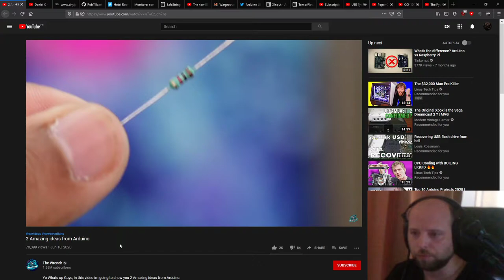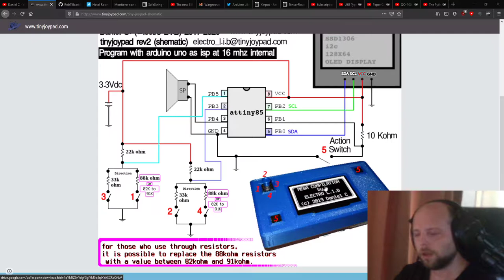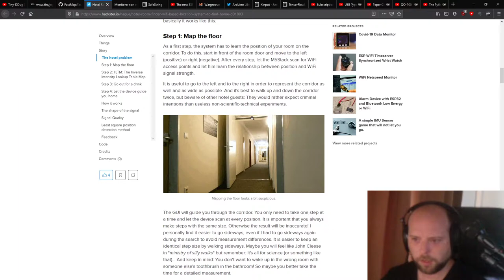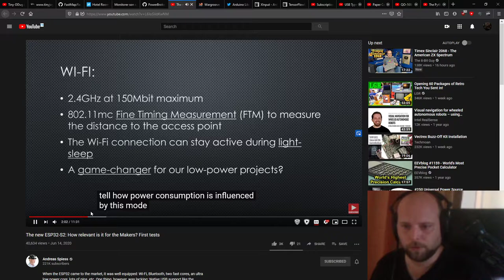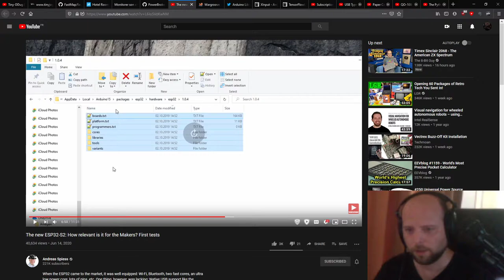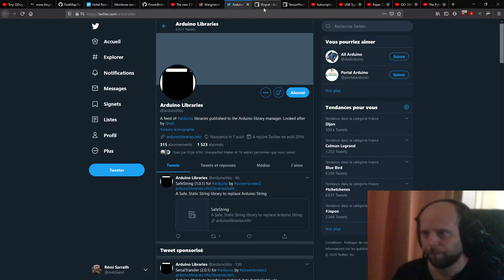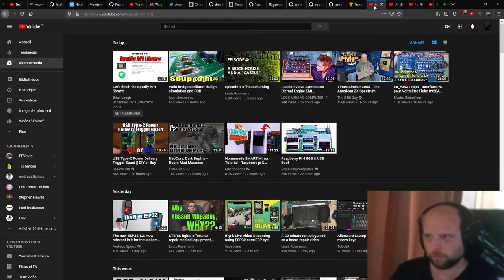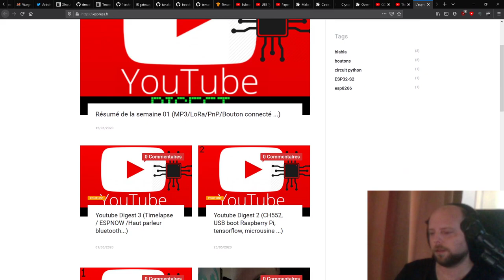Résumé de la semaine 2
Timestamps:
00:00:00 Distributeur Gel / Voiture détecteur d'obstacles
00:05:17 Mini Console Attiny85
00:12:45 FastMap
00:16:10 Geolocalisation Indoor
00:17:55 Linky / Raspberry Pi
00:19:45 SafeString
00:21:19 ESP32-S2
00:39:06 Arduino Libraries
00:40:00 Xbox360 / Arduino Micro
00:42:00 TensorFlow Lite ESP32
00:44:00 M5Stick C
00:45:00 OpenMQTT Gateway
00:48:15 Alimentation USB-C
00:50:02 LED Gemme en papier